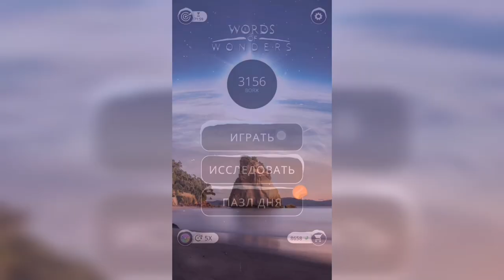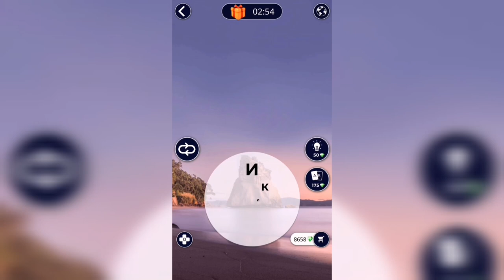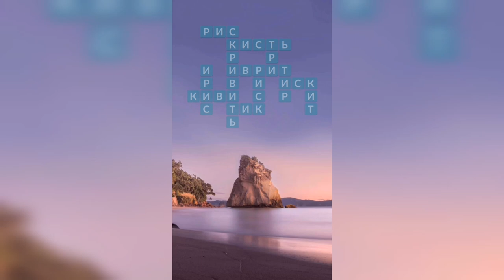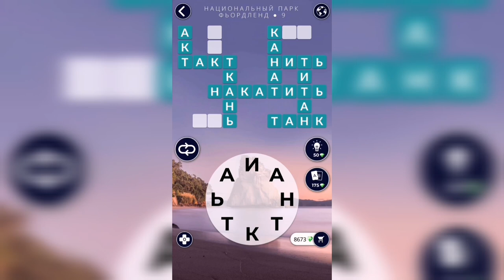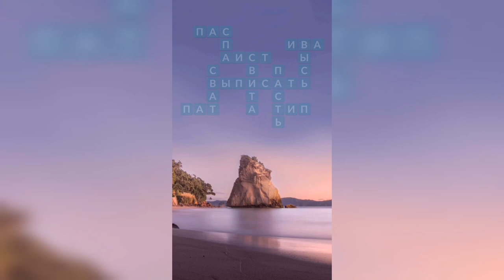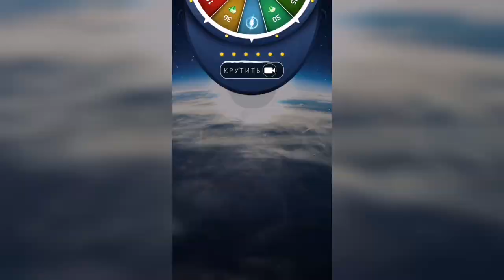WOW (WORDS OF WONDERS) Новая Зеландия / Национальный парк Фьордленд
Как пройти WOW (Words Of Wonders), анаграммы, ответы, решение уровней Новая Зеландия / Национальный парк Фьордленд

Привет, ребята!